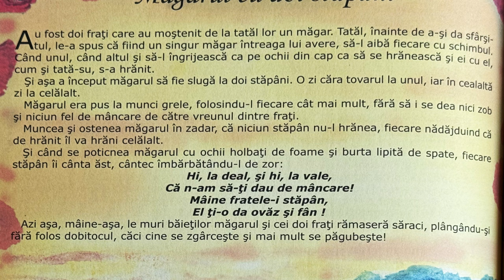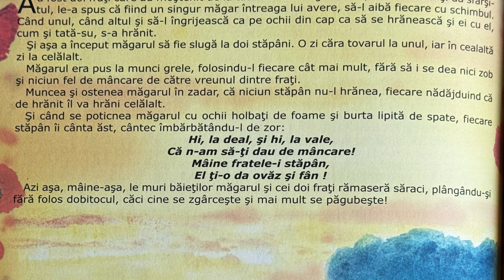Măgarul cu doi stăpâni 🫏 Povești pentru copii în limba română | Povești scurte 4K (221/365)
Povești noi cu măgarul cu doi stăpâni pentru copii. Povești pentru copii în limba română. Povești scurte audio în 4K. Să citim o carte de poveste împreună. Basme și povești de lectura.

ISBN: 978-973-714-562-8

poveste
copii
citim
scoala
invatam
doamna valentina
impreuna
limba romana
romana
povesti
audio
lecturi
pentru
canal educational
carte
povesti in 3 minute
povesti pentru copii
4k
full hd
cipru
romania
lectura
educatie
valentina
3 minute
3min
frumoase
adormit
scurte
seara
basme
citit
povesti in lima romana
poveste scruta
magarul
magarus
2 stapani
stapani